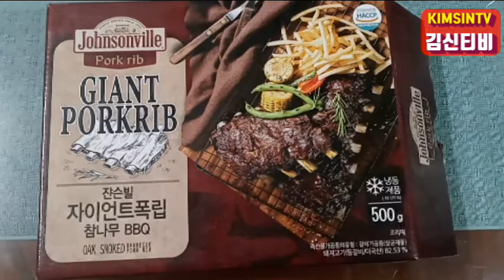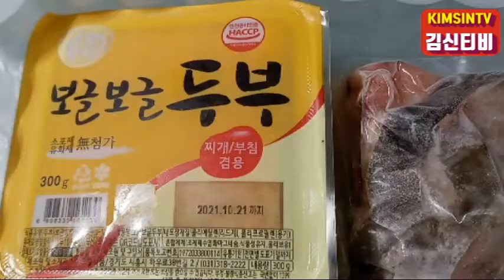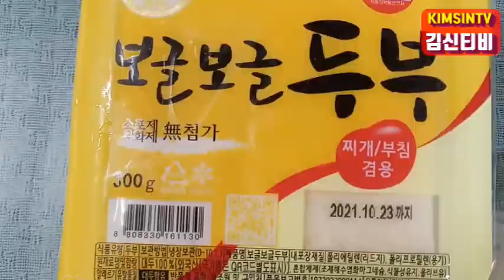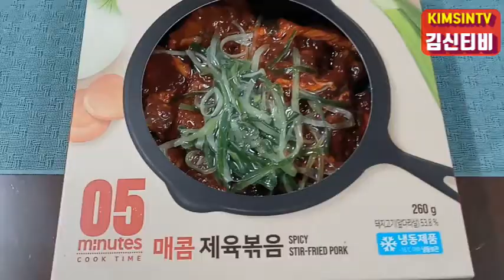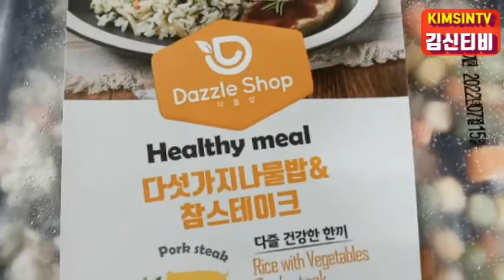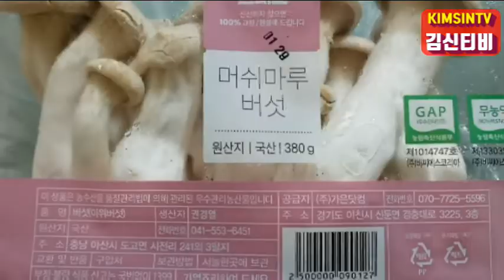김신의 식사 KIM SIN's meal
제가 그냥 평소에 집에서 먹는 그대로의 식사를 영상으로 모아서 편집해 보았어요.
I just collected videos of the meals I usually eat at home and edited them.
普段家で食べている食事を、 映像で集めて編集してみました。
我只是把平时在家吃的饭做成视频剪辑了一下。